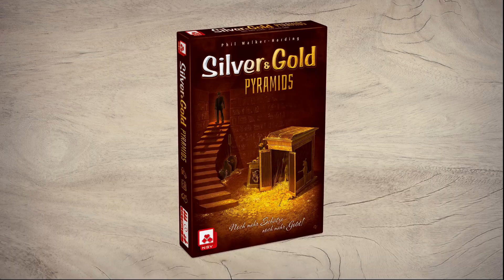Die Neuheit von der SPIEL23 - Silver & Gold: Pyramids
Heute stelle ich euch das Flip & Write "Silver & Gold: Pyramids" vor.

Spiel: Silver & Gold: Pyramids
Autor: Phil Walker-Harding
Grafik: Meeple Foundry, Daniel Müller
Verlag: Nürnberger Spielkartenverlag

0:00 Einleitende Worte
0:25 Spielmaterial
0:36 Spielaufbau
0:57 Spielablauf
1:13 1. Expeditionskarte aufdecken
1:17 2. Felder ankreuzen
2:43 3. Abgeschlossene Pyramide?
3:21 4. Pyramidenpunkte eintragen
4:01 Ende der Runde
4:15 Spielende & Wertung
4:46 Outro

Bei Kurz Erklärt stelle ich euch die Regeln eines Spiels kompakt vor. Nach dem Video solltet ihr mit allen Regeln vertraut sein und könnt direkt eine Partie spielen.

Schreibt gerne in die Kommentare, wie euch das Video bzw. das Video-Format gefallen hat und welche Spiele ihr noch gerne sehen wollt.

Euer Tim
Freund der Würfel